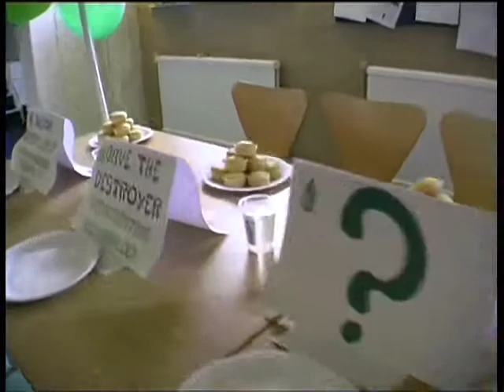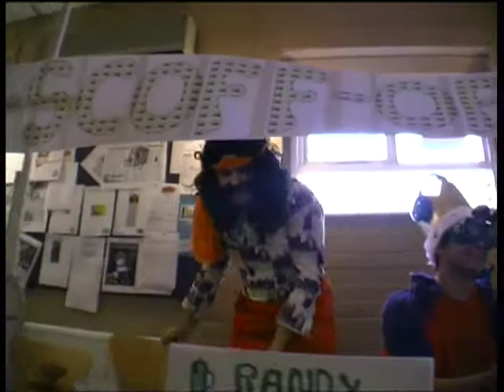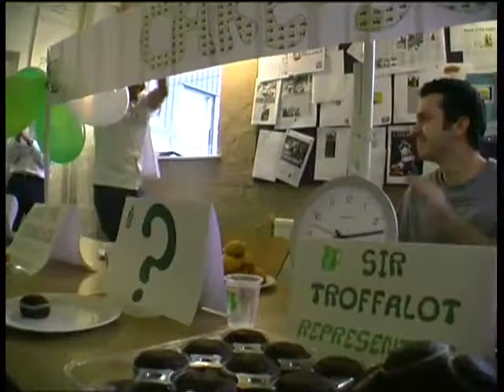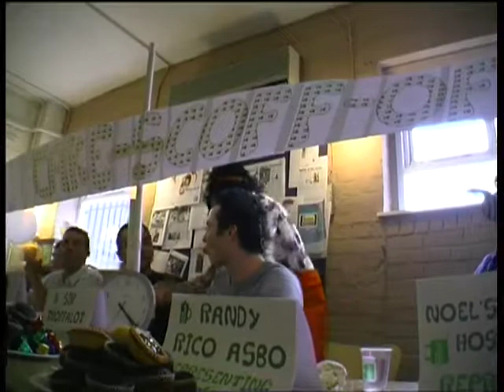Scoff off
Cosgrove Hall cake eating competition